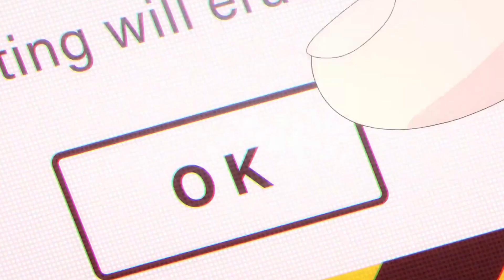Neue Anime Sommer 2023!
Danke für eure Aufmerksamkeit und Support!!